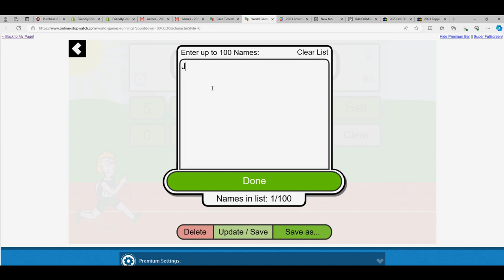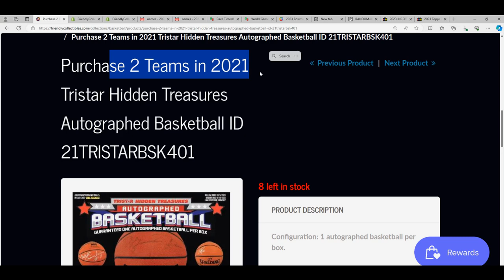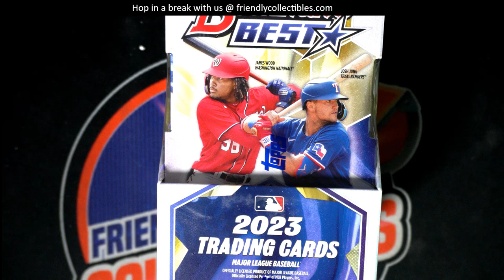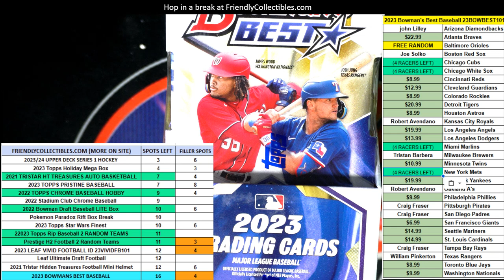2021 Tristar Hidden Treasures Autographed Basketball RACE ID 21TRISTARBSK401